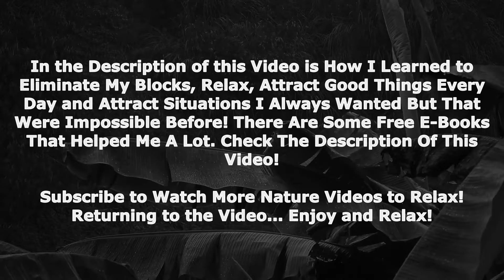Rain sound to bring well being